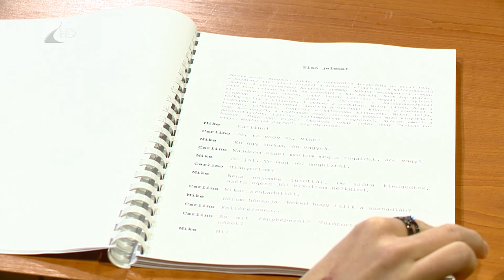Várj, míg sötét lesz - Kölcsey Televízió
Krimivel debütál a Móricz Zsigmond Színházban rendezőként Mészáros Tibor. A “Várj, míg sötét lesz” című darab váratlan fordulatokat, öniróniát és a rendezőre jellemző humorérzéket is tartalmazza majd. A nézők április 17-étől láthatják az előadást a Krúdy Kamarában.